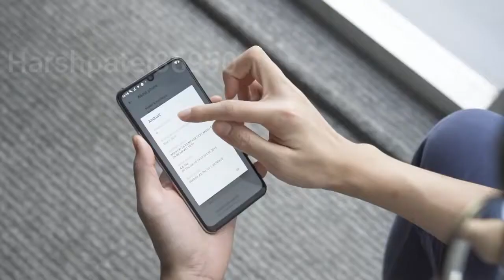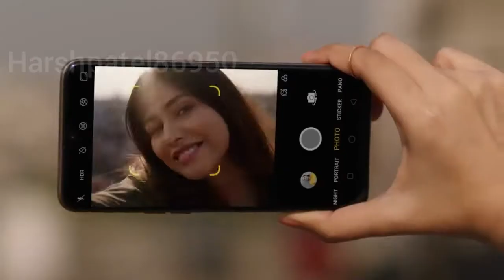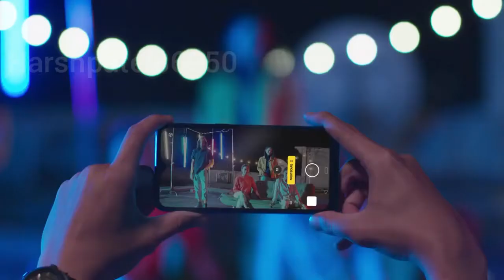Realme 3i - Final Specs, Price, Launch Date in India |Techno Harsh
Realme 3i - Final Specs, Price, Launch Date in India | realme 3i
Realme 3i , Realme 3 lite , Realme 3i unboxing , Realme 3i price in
india , Realme 3i date in india , Realme 3i technical guruji , Realme 3i review , Realme 3i tamil , Realme 3i features , Realme 3i specification , Realme 3i price , Realme 3i unboxing technical guruji , Realme 3i malayalam , Realme 3i price in bangladesh , Realme 3i in hindi , Realme 3i v/s Reame 3 , smartphone ka champion Realme 3i